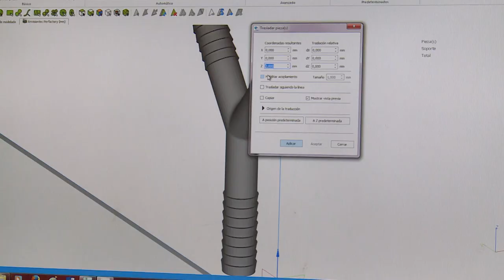Centro de Neurociencias por la independencia tecnológica ante la COVID-19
El Centro de Neurociencias de Cuba produce medios protectores y accesorios para enfrentar la COVID19. Vea aquí sobre su necesario trabajo